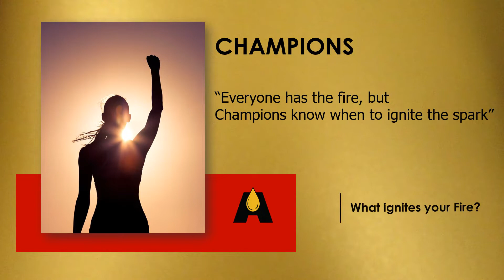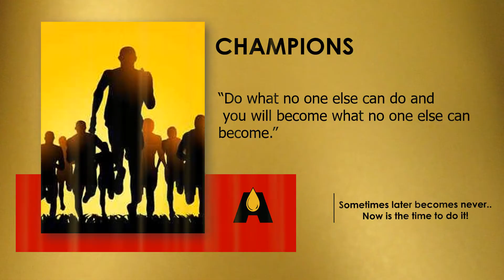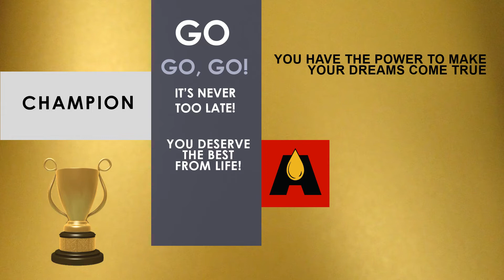Allied Oil - You are a Champion!